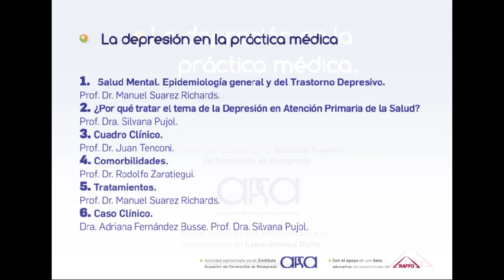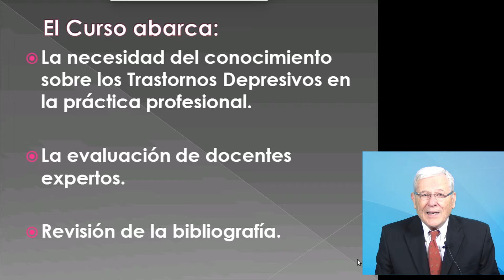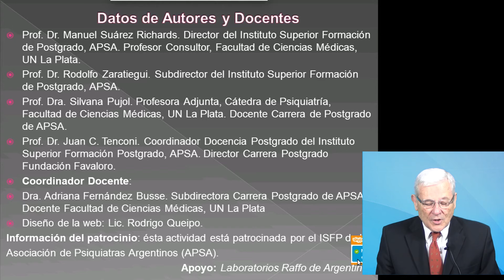Secuencia 04 1